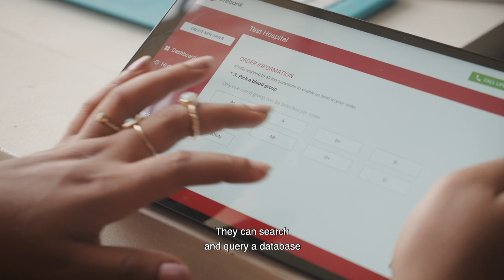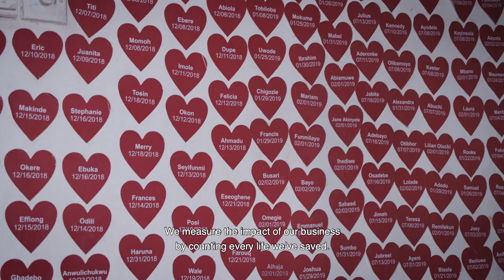Temie Giwa-Tubosun – LifeBank – 2020 fellow for Sub-Saharan Africa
LifeBank is a medical distribution company which uses data and technology to discover
and deliver essential medical products to hospitals in Nigeria. To learn more about the